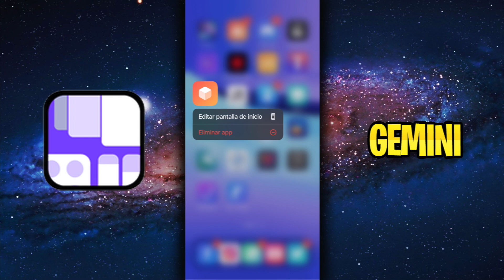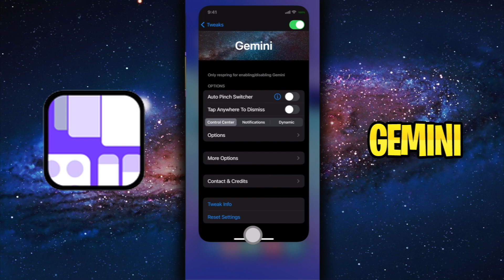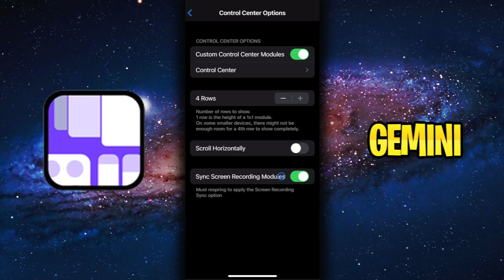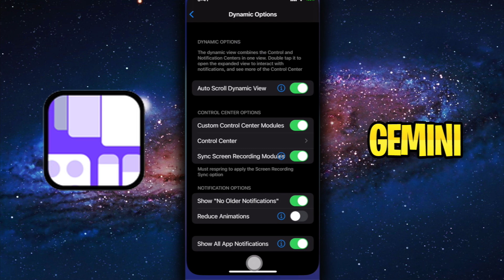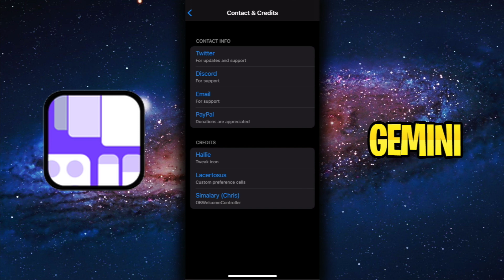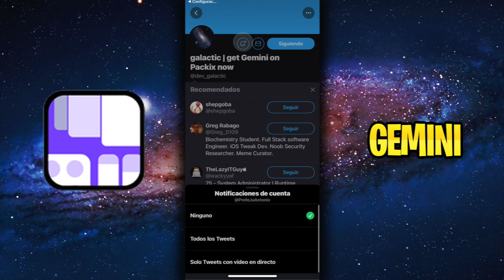MULTITASKING DINÁMICO 📦 ACCESO TOTAL AL CONTROL CENTER Y NOTIFICACIONES